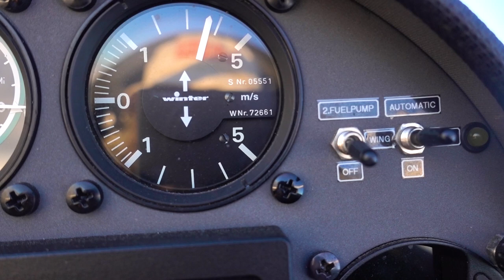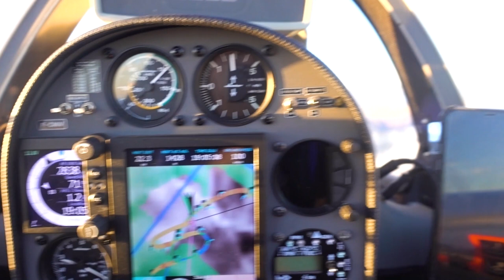Гало планера или веселая гонка за собственным радужным отражением на облаке.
Я люблю радугу! Особенно с борта планера, особенно на облаке. Заходящее солнце создает вокруг тени планера радужный ореол. Этот оптический эффект подчиняется строгим законам физики и не зависит от ориентации пилотов. Как же славно, когда люди не множат сущности а просто радуются красивейшим явлениям нашей чудесной природы!
Эгегегегей!

1:40 - Первое Гало
3:10 - Epic Sun Halo

Игорь Волков.